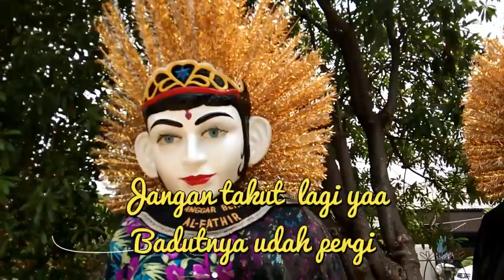ONDEL ONDEL LAGI ISTIRAHAT | TAMAN DEPOK | TAKUT BADUT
Gara gara telat dateng ke taman,.jadi gak bisa lihat ondel-ondel lagi joget deh,. malah ada badut ,..aku takut sama badut tapi sama ondel-ondel berani,.ok teman2 ditonton yaa keseruan azka,..jangan lupa like, comment, view n subscribe,.

seeyou.,,